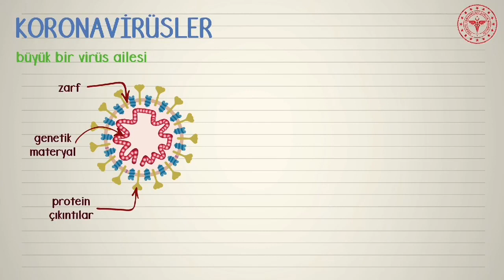Biliyor musunuz, Koronavirüs'e 'Koronavirüs' niye deniyor?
Sorunun cevabı, video da.
Kaynak: Sağlık Bakanlığı.